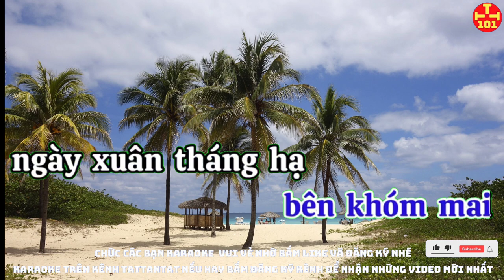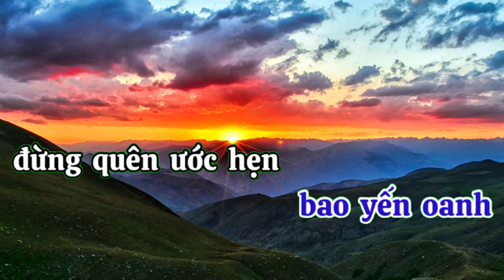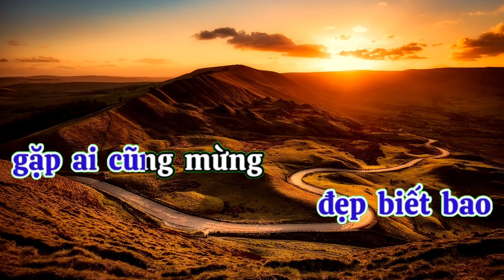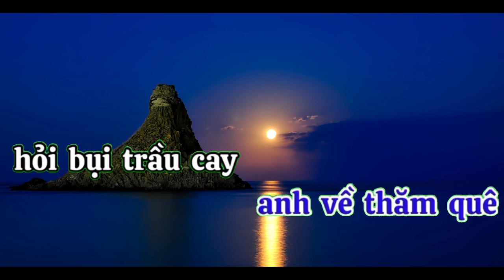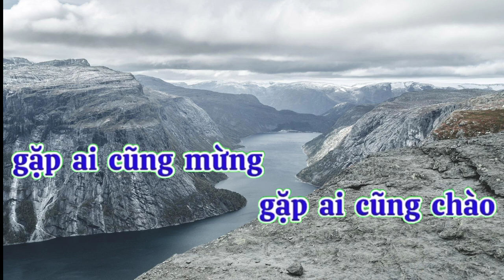Karaoke hỏi vợ ngoại Thành. karaoke tattantat 101 karaoke hay nhất